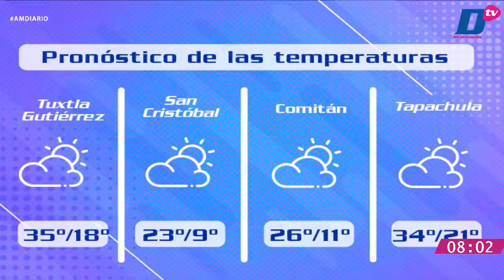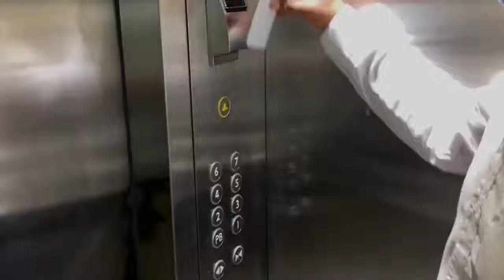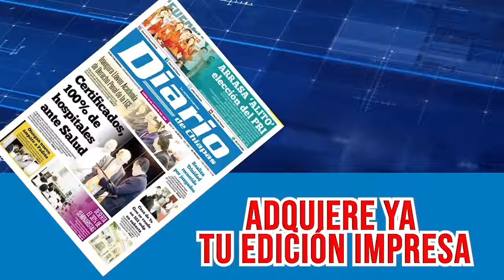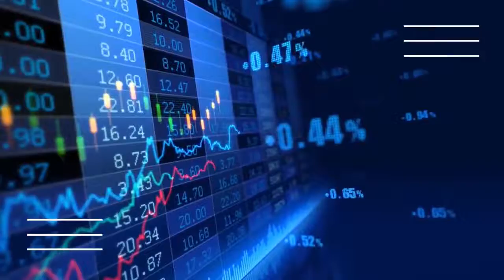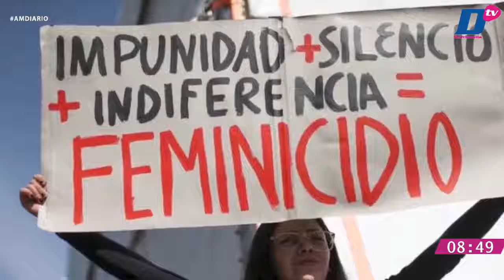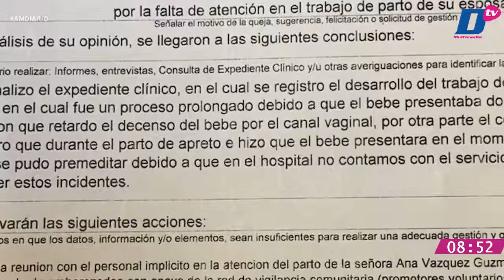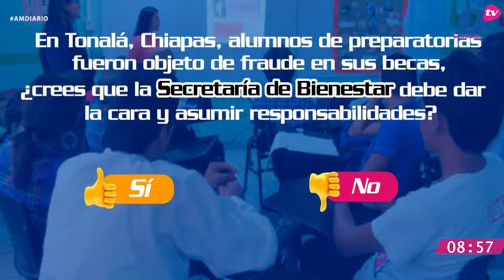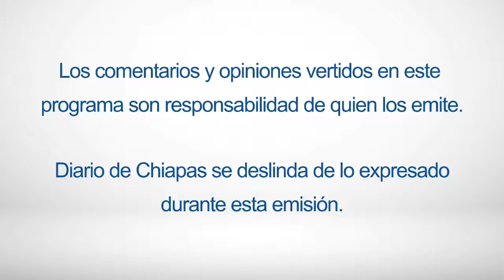En Vivo | Noticiario AM Diario | 21 de marzo de 2022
🔺SIMULACRO ESTATAL DE SISMO
🔺35 LOCALES SINIESTRADOS
🔺CRONÓMETROS VELOCES DEL DELFÍN